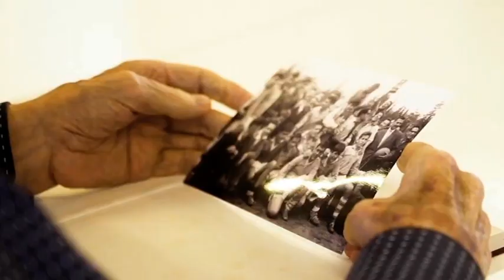Las personas dependientes de Lanzarote esperan 400 días menos